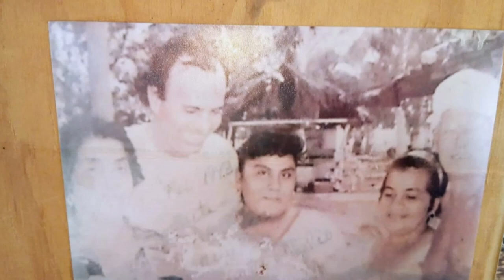12-08-2021 - Coyuca Lagoon Tour & Baby Turtle Release by Mario TourByVan Acapulco.